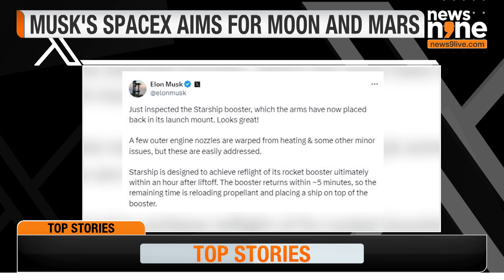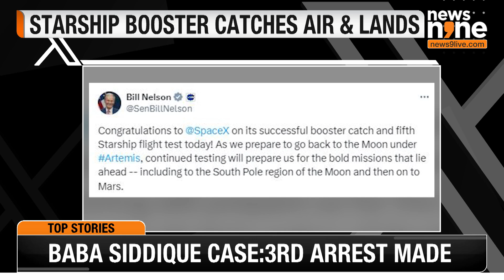SpaceX Achieves Historic Rocket Catch with Super Heavy Booster in Fifth Starship Test Flight | News9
SpaceX reached a major milestone in reusable spaceflight during the fifth Starship test flight, with the Super Heavy booster successfully returning to its Texas launch pad. Using giant mechanical arms, the rocket was "caught" for the first time, marking another engineering triumph for Elon Musk’s team. Although the Starship later exploded after landing in the ocean, it successfully hit its target. This test is a key step toward SpaceX's mission to send humans to the Moon and Mars.